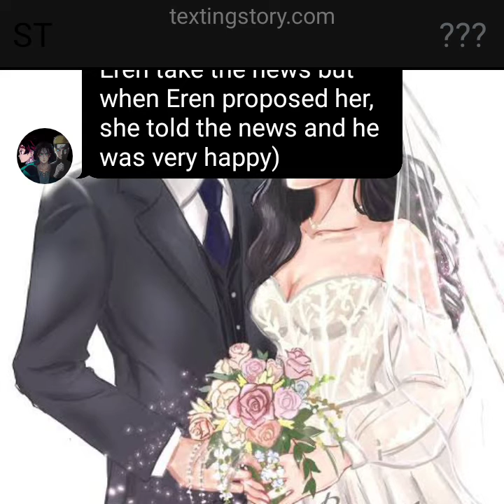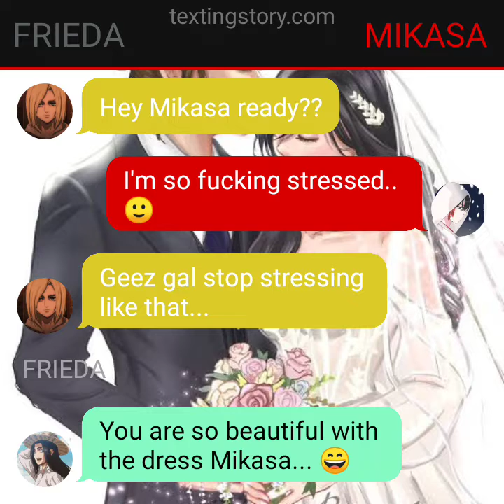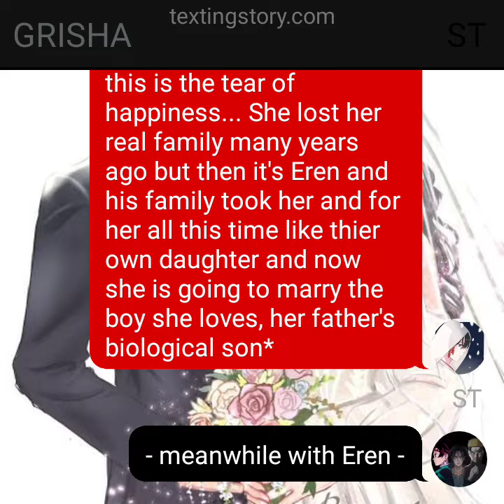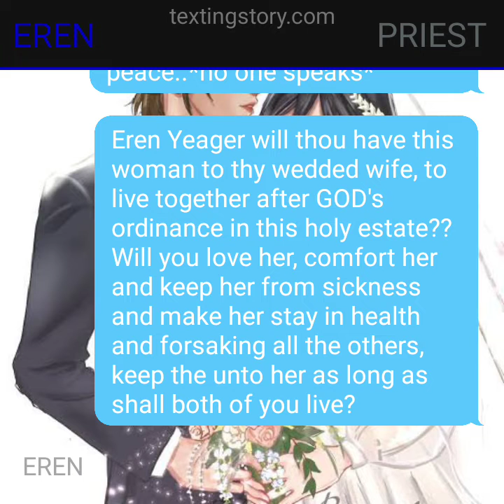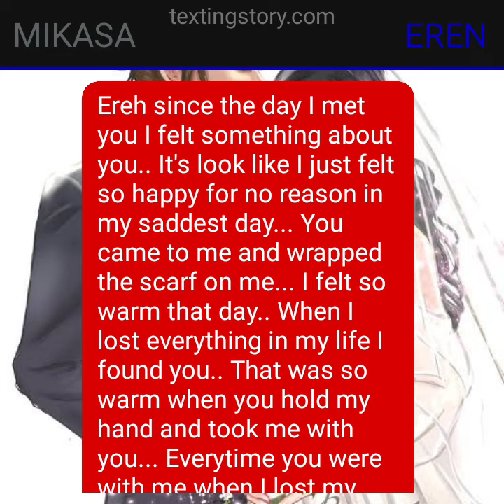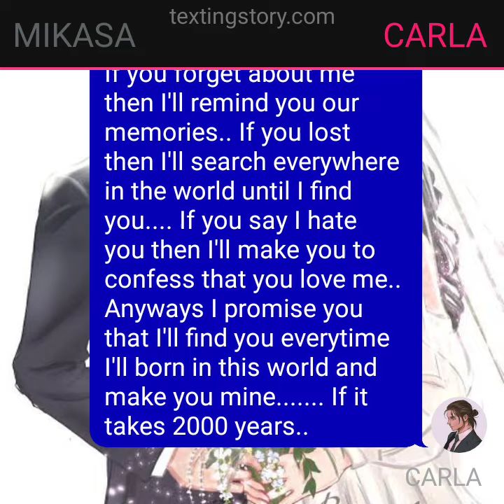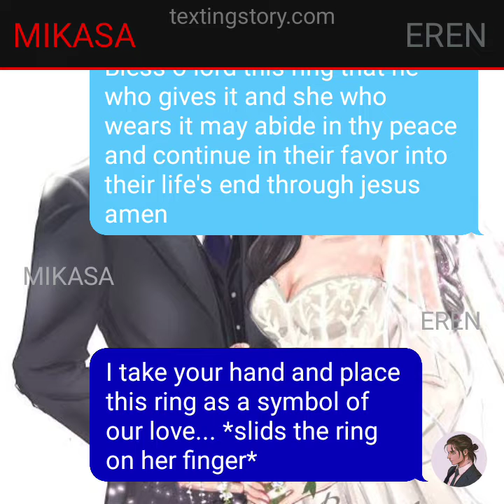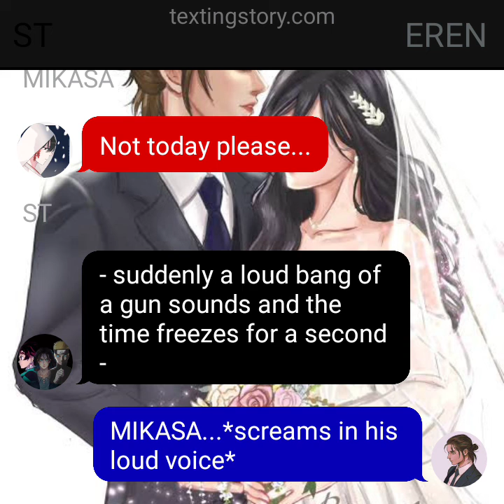EREMIKA STORY||| PART 25||| "WEDDING DAY AND??"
peace with Eremika and share love to your lover...